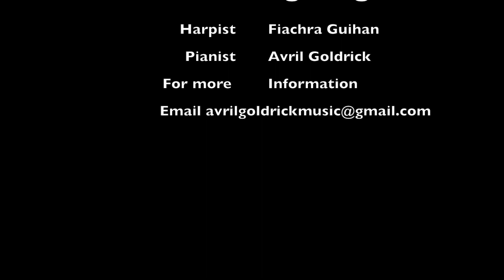Pachelbels Canon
Pachelbels Canon - A very popular choice for walking up the aisle on your wedding day.